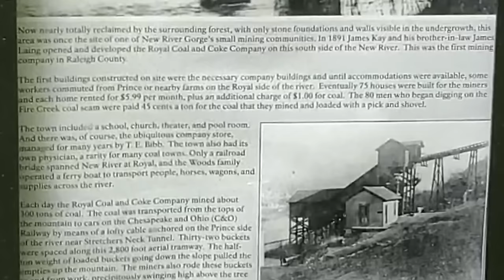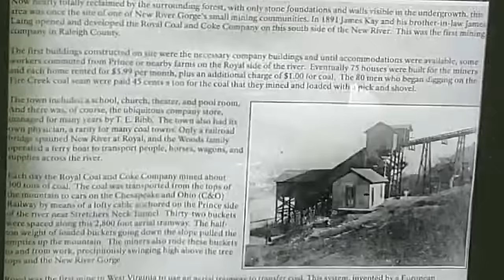I Think It's A Tornado - SEVERE STORM DAMAGE - We Didn't See It Coming! Unprepared. RV Travel Blog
We take the steep and windy road down to Army Camp in the New River Gorge in West Virginia. A few days into being at camp we decide to go explore. It was a bright sunny day, but little did we know the weather was about to get really bad and turn into one of the worst storms either one of us had ever experienced. Getting back to our trailer took over 5 hours and a lot of hard work from first responders, neighbors and yours truly, Scottie. The locals described the storm to us as being like a tornado except there is no twisting. A Derecho is a storm that has straight=line-winds and that are long lasting, and very wide spread. The are also associated with fast-moving groups of thunderstorms.

We are a couple traveling full-time through out the USA. We live full time in our Heartland Big Country 29.50 5th wheel. Older video's show our adventures when we lived in our truck camper for 5 years. The move up to the 5th wheel has been an exciting move and our life style has changed just a little over the years of being on the road, all for the better! Have some fun and step back in time to when we first started our nomadic life style and then come join us as we continue to post video's here on YouTube.